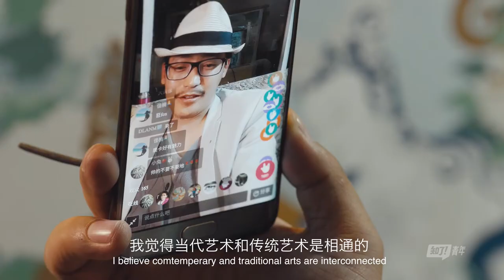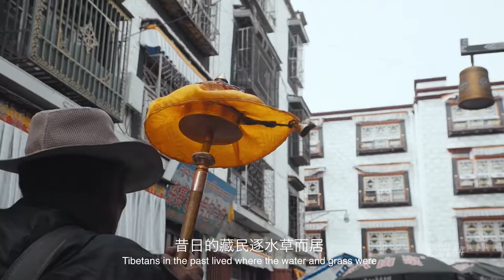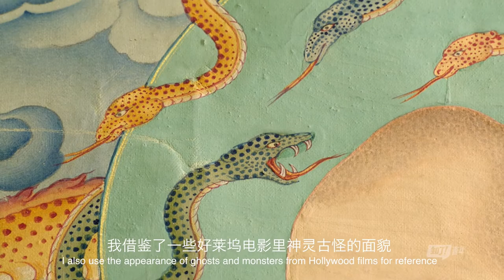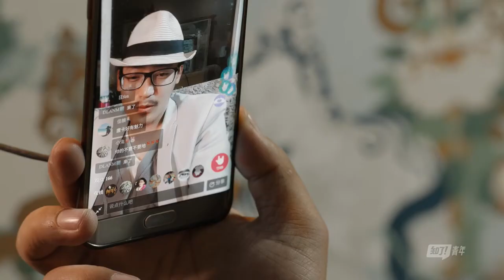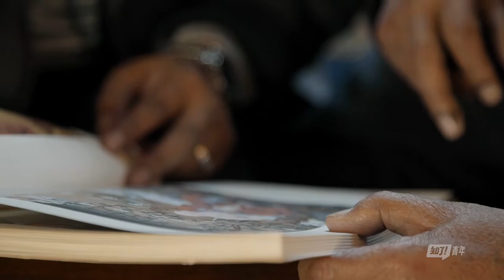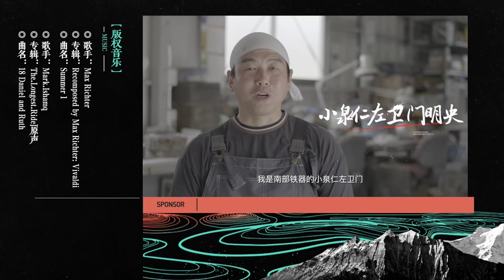唐卡匠人｜Tibetan Thangka Painting Artist, the Tibet's "mobile temples" A family of new forces of Thangka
唐卡匠人 Tibetan Thangka Painting Artist｜拉薩金城武，西藏的“移動寺廟”
A family of new forces of Thangka, the Tibet's "mobile temples", How Thangka Painting are made?

西藏的“移動寺廟”：古老唐卡世家的年輕畫師，旦增平措
Tibet's "Mobile Temples": Young Painters from an Ancient Thangka Family, Tenzin Phuntsok
唐卡指用綵緞裝裱後懸掛供奉的宗教卷軸畫,作爲西藏文化中最知名的代表,內容涉及藏族的歷史、政治、文化和社會生活等諸多領域,被稱爲藏族的“百科全書”，歷來被藏族人民視爲珍寶。
As the most well-known representative of Tibetan culture, the thangka refers to the religious scroll paintings framed with colored satin and hung for worship, and its contents cover many fields of Tibetan history, politics, culture and social life, etc. It is called the "encyclopedia" of Tibetans and has been regarded as a treasure by Tibetan people.
很長一段時間內，唐卡面臨失傳和低劣工業複製的危險。旦增平措，他從父親的手裏接下了一所公益的唐卡學校，將家族驕傲的唐卡技法免費傳授給所有愛好唐卡的人。
For a long time, thangkas were in danger of being lost and poorly reproduced by industry. Tenzin Phuntshog, who took over a public service thangka school from his father, taught the family's proud thangka techniques to all thangka lovers for free.

漢服復興｜香港小夥用 10 多年復興漢服，做出“最正宗的漢服”

中華榫卯｜退休工人5年10萬工序打造全榫卯微縮天壇
Chinese Mortise & Tenon｜
Full mortise and tenon miniature of the Temple of Heaven

金漆木雕｜他一生從未離開家鄉，只為“木下生花”
Golden Lacquer Wood Carving｜He never left his hometown in his life, only to "create flowers under the wood"

陶藝匠人｜他從北京舉家搬到景德鎮學做陶瓷，只為喝杯好茶
Ceramic Artist|He moved his family from Beijing to Jingdezhen just to have a good cup of tea.

漆器匠人｜45歲棄商從藝，僅用12年其作品被故宮博物館收藏

古紙匠人｜花60萬打造手工造紙博物館，他要讓400多年古法造紙小村莊找回活力
Ancient paper craftsman| Ancient paper making feeds villages

了不起頻道，看見好奇東方
The Great Channel, to find out the curiosity of the Orient.

知了青年作為新一代的文化內容公司為新一代紀錄片提出無限可能性。
我們立足於內容品質，致力垂直⽹⽣內容耕耘，出品了《了不起的匠人》《了不起的村落》等作品，應運而生成立“了不起頻道”，為觀眾呈現大家關注的“看見好奇東方”。我們用文化賦能品牌溫度，借媒介之力破圈層，為中國品牌講好中國故事。
As a new generation of cultural content company, Cicada Culture Ltd.co proposes unlimited possibilities for the new generation of documentaries.
Based on the quality of content, we are committed to the vertical grid content cultivation, and have produced works such as "The Great SHOKUNIN" and "The Great Tribe"documentary series , and established "the Great Channel" to present the "find out the curiosity of the Orient" for the audience. We empower brands with culture, break the circle with the power of media, and tell Chinese stories for Chinese brands.